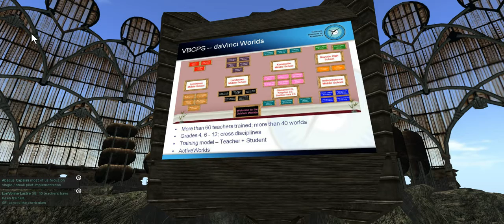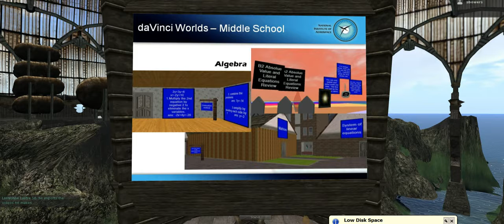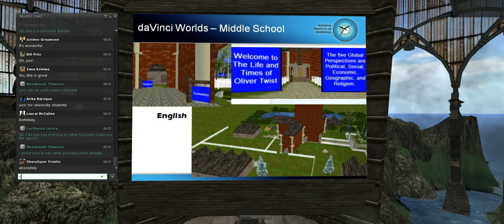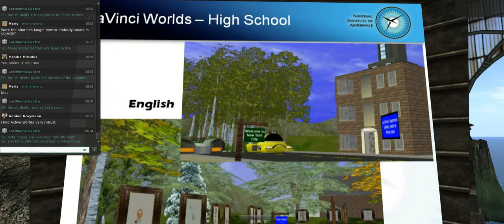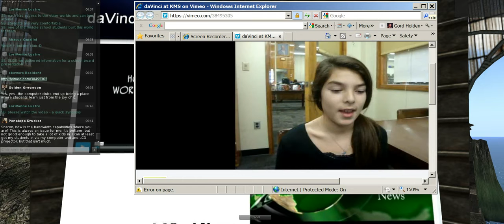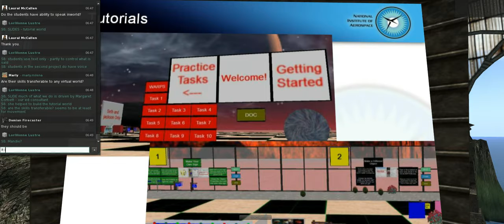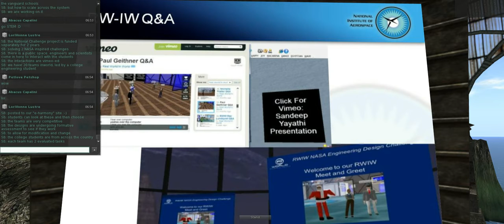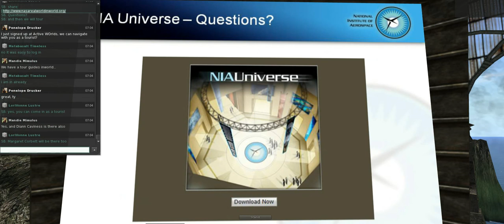Sharon Bowers at VWBPE 2012 HD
Presenting on the use of Active Worlds in Virginia Beach Public Schools.